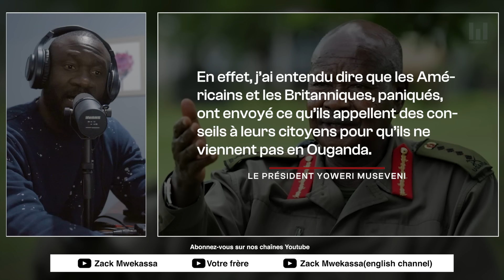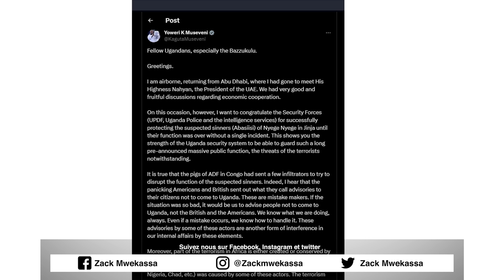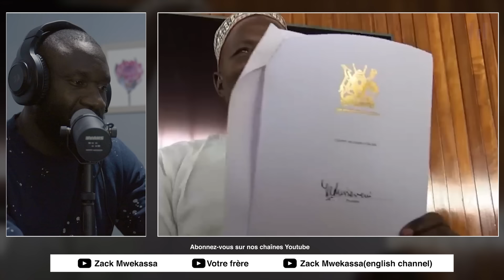YOWERI MUSEVENI MENACE FORT !